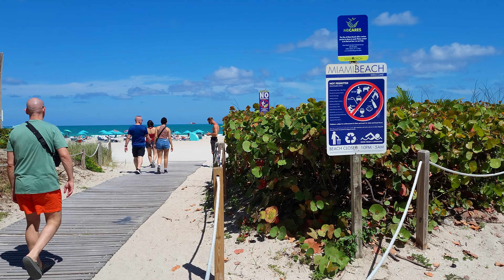SOUTH BEACH APRIL MIAMI BEACH 4K UHD 60FPS FLORIDA USA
Enjoy the colorful landscape and scenery of South Beach watching this walking tour 4k video.